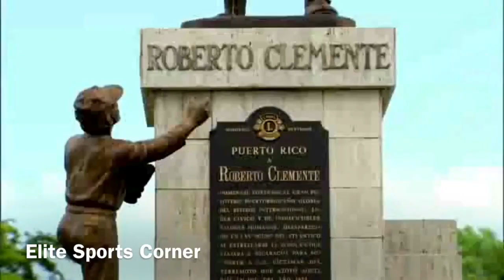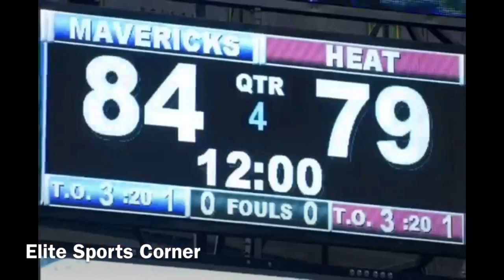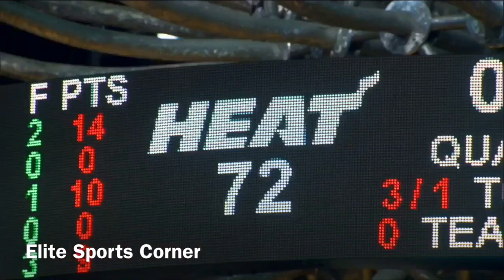The Road of Jose Juan Barea to the NBA, and the NBA Finals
The road of the Puerto Rican, Jose Juan Barea to the NBA, and to the NBA Finals with the Dallas Mavericks in 2011.